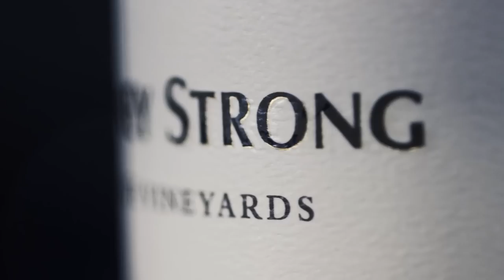Rodney Strong Vineyards- Wine's Enthusiast's American Winery of the Year